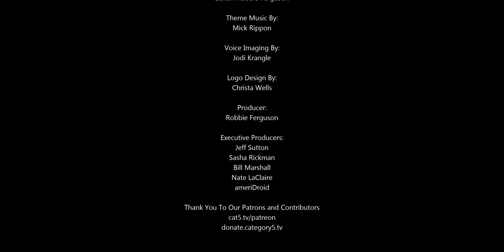SpaceX Approved to Build Starship Rocket Facility in Los Angeles Port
Los Angeles City Council has approved a SpaceX permit to lease 19 acres of land in the city’s port for 20 years for a Starship rocket facility.